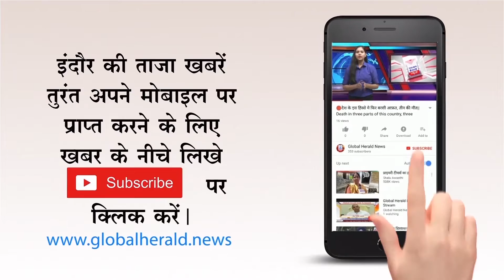🔴हरदा पंजीयन से पहले करोड़ों का फर्जीवाड़ा